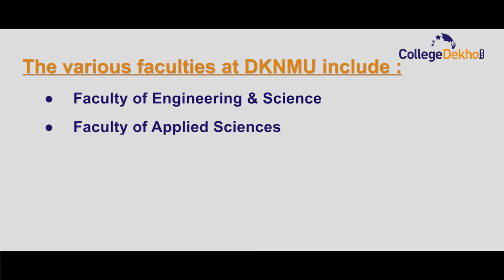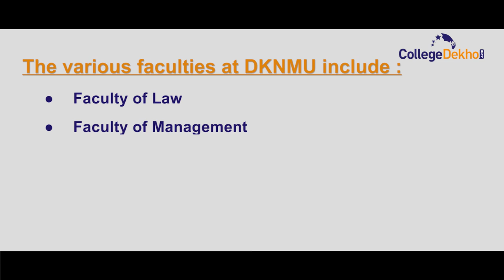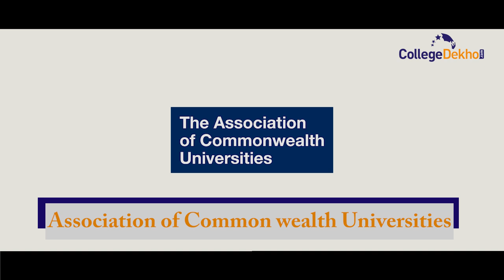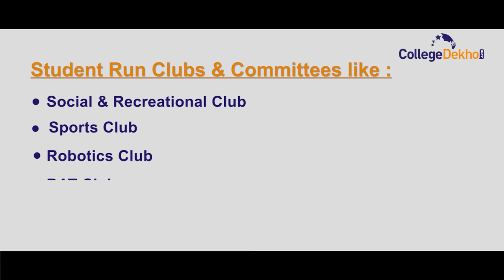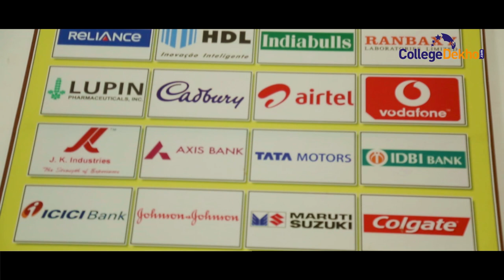Dr. K.N. Modi University or DKNMU ,(Newai )Rajasthan 2019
Dr. K.N Modi University or DKNMU located at Newai in the Tonk District of Rajasthan,Offering UG, PG in the field of Science & Engineering, Applied Sciences, Agriculture ,Education ,Humanities & Social Sciences , Law ,Management, Health Sciences , Architecture , Applied Science & Design. DKNMU is Accredited and recognized by International Accreditation Organisation (IAO) and Association of Common wealth Universities (ACU) & also Member Institute of Engineers India Calcutta (IEI,  Calcutta), and of Indian Society for Technical Education (ISTE) as well as Society of Automotive Engineers India (SAE, India)